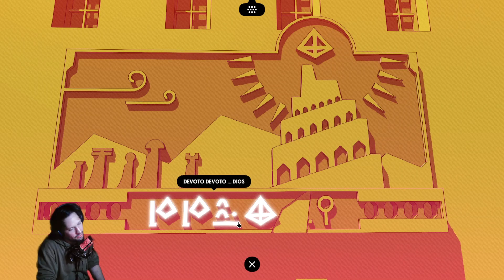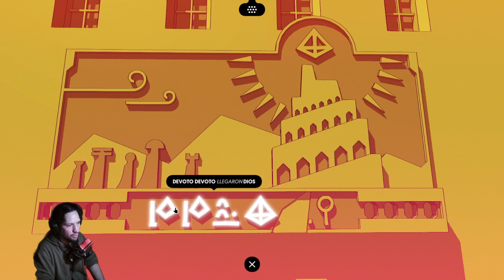CHANTS OF SENNAAR - PRIMERAS TRADUCCIONES - GAMEPLAY ARGENTINO